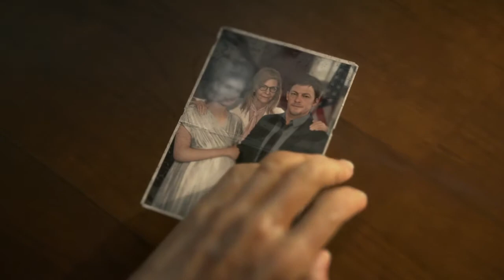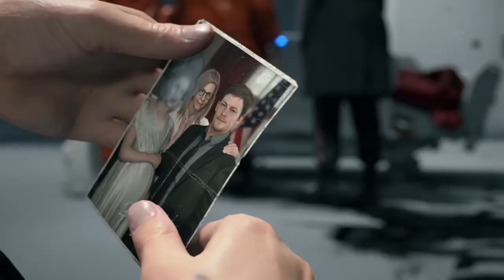DEATH STRANDING part 2